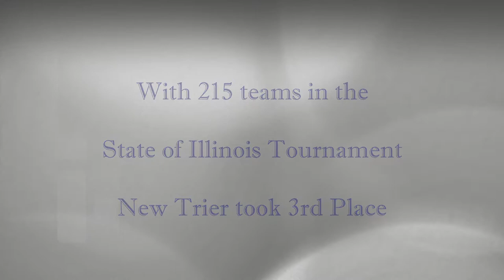Colin Heath New Trier Volleyball 2019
Plays by Colin Heath in 2019 State of Illinois High School Volleyball Tournament